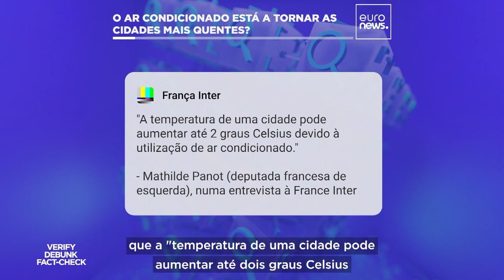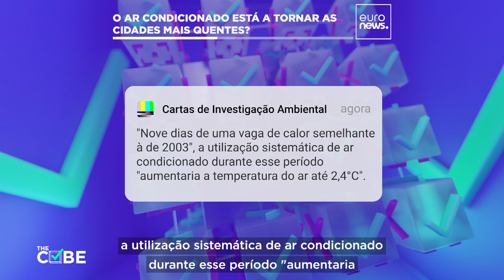The Cube: o ar condicionado está a tornar as cidades mais quentes?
Nesta edição do The Cube, abordamos o impacto ambiental da utilização de ar condicionado. Será que a temperatura de uma cidade pode ser aumentada até 2 graus Celsius devido ao uso de ar condicionado?